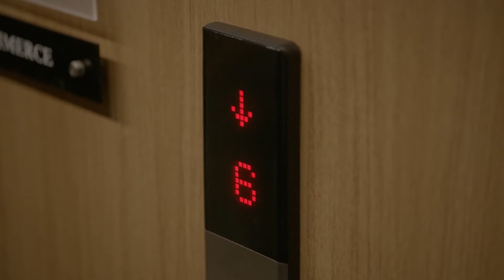Phim Ngôn Tình | Người yêu chọn sự nghiệp, cô gái điếng hồn nhận lời chia tay | PHIM THANH XUÂN